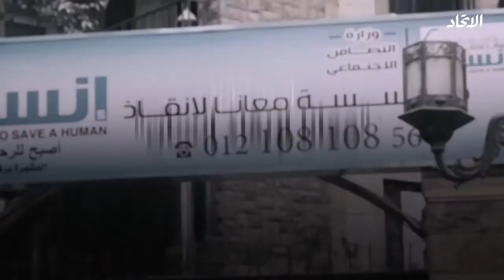صناع الأمل لعام 2018 .. يخففون معاناة الآلاف من المحتاجين